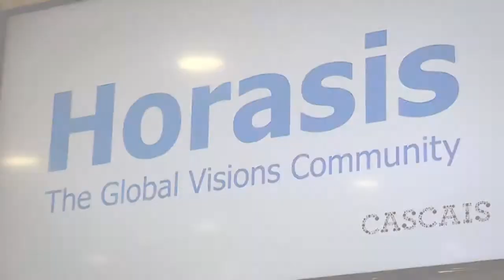Steven Melnik at 2019 Horasis Global Meeting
As part of its dedication to the innovation and development of sustainable emerging markets that will change the future of the world, Horasis hosted a Global Leaders Event in Portugal earlier this year. Horasis is an independent, international think-tank, and the Horasis Global Leaders Meeting is an incubation ground for new ideas and global initiatives. Participants and speakers from all over the world, including heads of government, royalty, CEO’s, emerging market leaders, and various public figures, come together to develop interdisciplinary solutions to globally relevant issues.

As a global expert on the subject matter, Steven Melnik was invited to speak and moderate the panel on “Mindfulness at the Workplace and Corporate Culture Building.” At the event, he spoke about what mindfulness is, and how it facilitates decision making, creativity, and productivity in the workplace. Steven also discussed how “It’s not what you do; it’s not where you are, but what state of mind you do it with.”